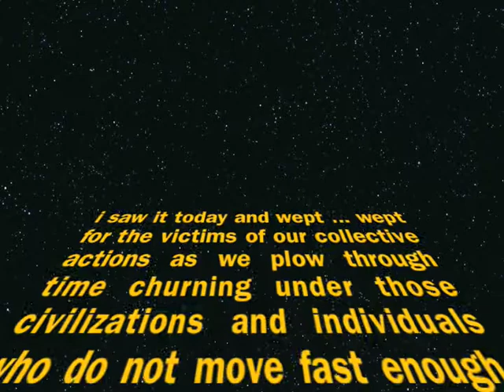Viaduct.m4v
Seattle's departing viaduct, Lincoln Park waterfront and original people's in faraway places blend with a poet's thoughts.